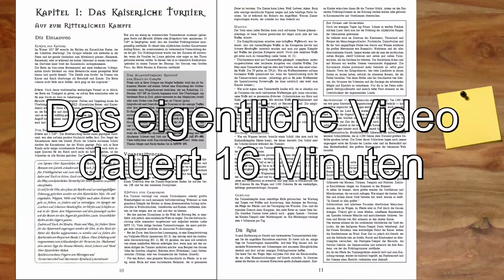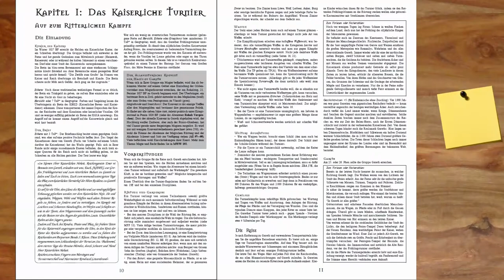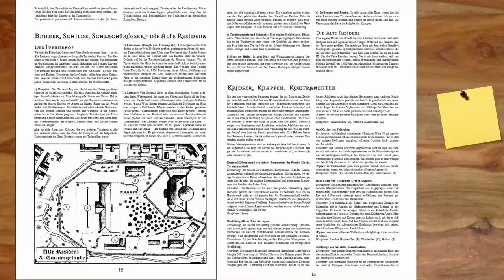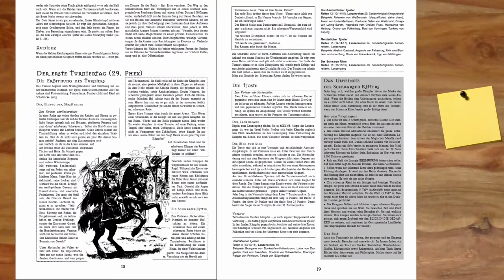[DSA] Das kaiserliche Turnier #3 : Zusammenfassung - Meisterinformationen - SPOILER (34 Stunden)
▬▬▬▬ Video Beschreibung ▬▬▬▬

Zusammenfassung des Abenteuers
Insgesamt kommen wir dann auf 34 Stunden Spielzeit bei 74 Folgen
grob angefangen bei 11.000 AP

Mehr Informationen unter frostypenandpaper.de

▬▬▬▬ Künstler ▬▬▬▬

▬▬▬▬  Kanal-Unterstützung  ▬▬▬▬

▬▬▬▬  Rechtliches  ▬▬▬▬